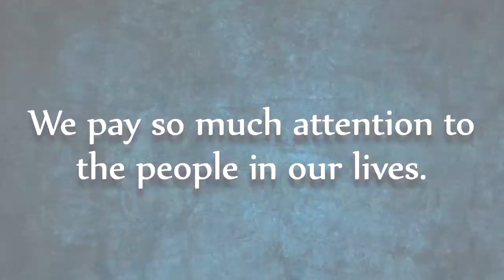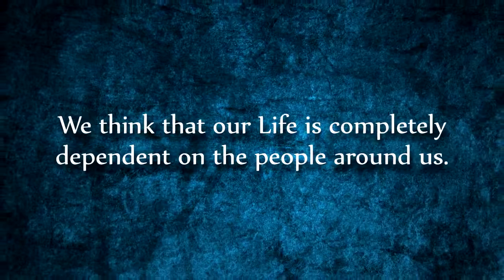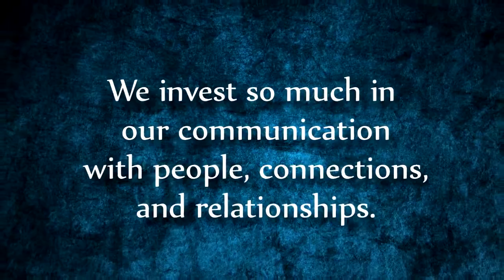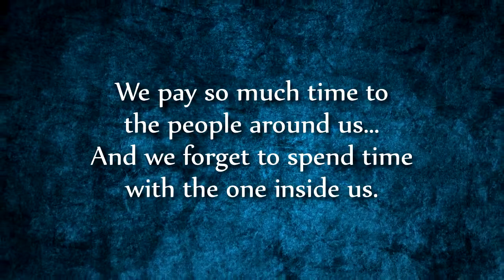positive thinking kaise banaye 2017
how to be a positive